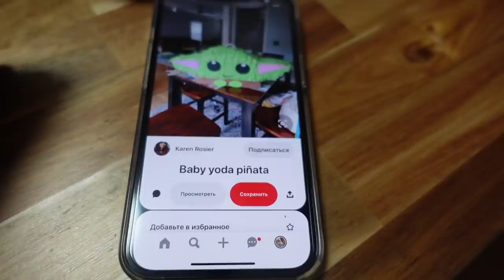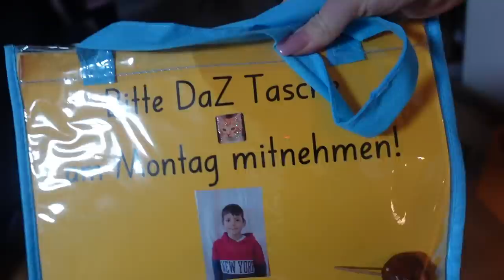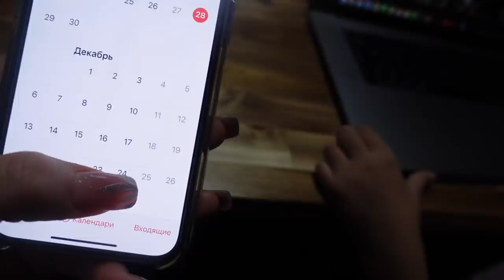ВЛОГ / 😱ДЕЛАЕМ ОГРОМНУЮ ПИНЬЯТУ / 🤔 ЧТО ЗА ТРАДИЦИЯ / 28.11.21